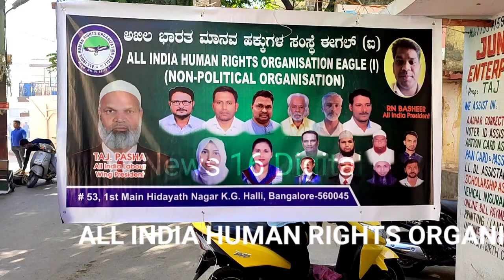(ALL INDIA HUMAN RIGHTS ORGANISATION EAGLE (1) (NON-POLITICAL ORGANISATIONS ENT Camp#news 16 digital